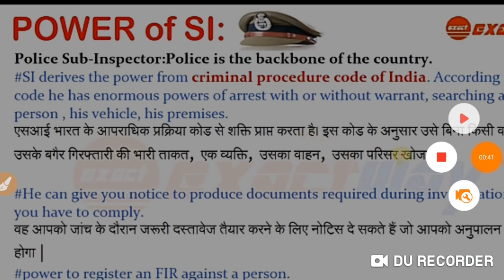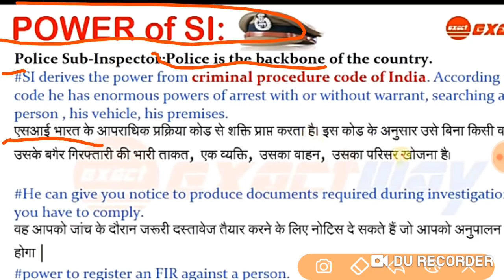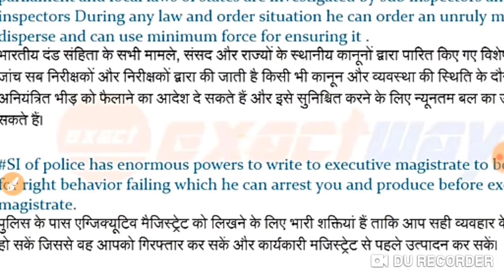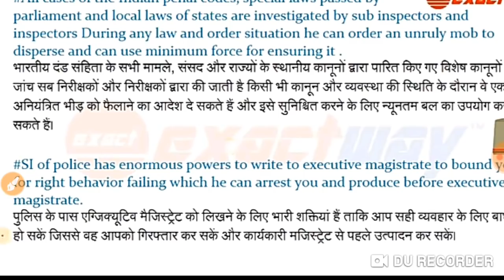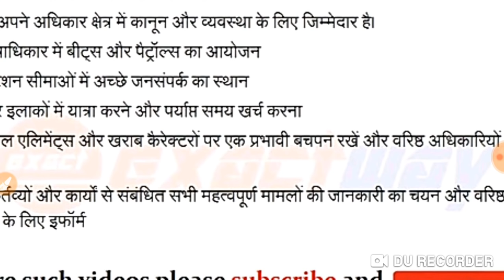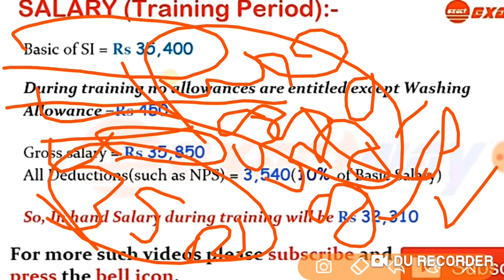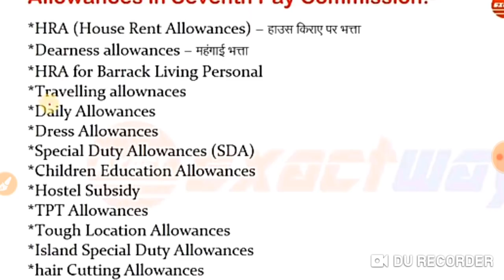Upsi salary job profile duties and power salary during trading period